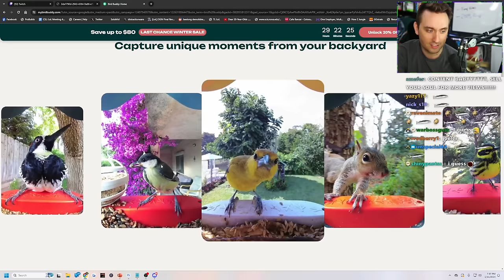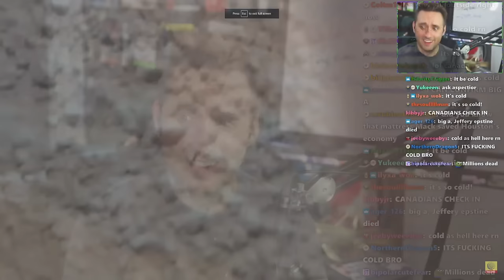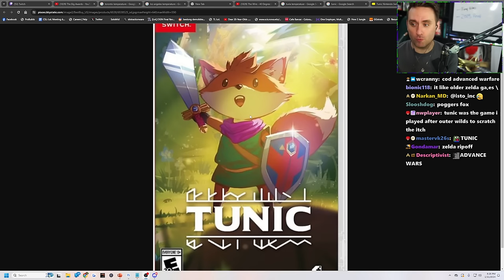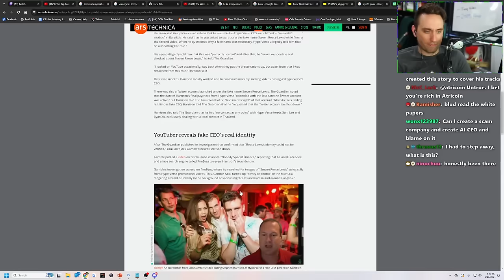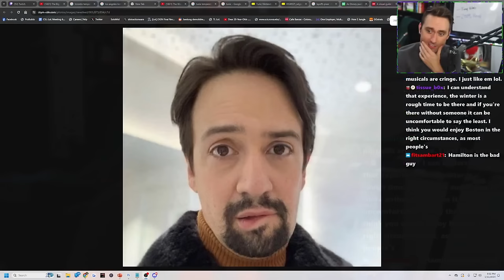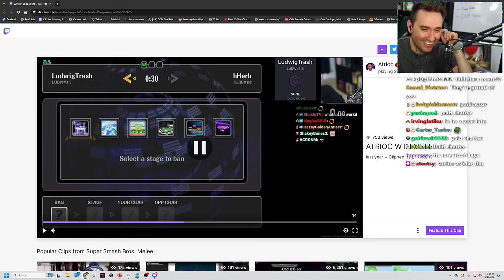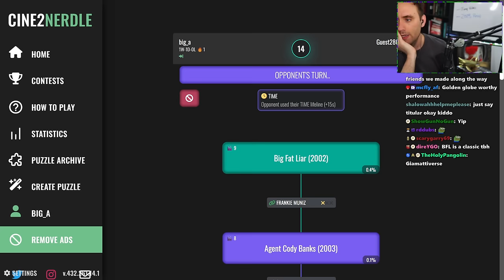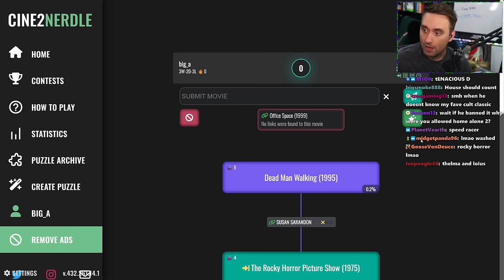Atrioc is Addicted to Movie Trivia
In this VOD, Atrioc played Cine2Nerdle and reacted to a YouTube video about crises.

0:00 Talking with chat
1:32:38 Reacting to "When Everything's a Crisis... Nothing Is"
1:58:52 Cine2Nerdle